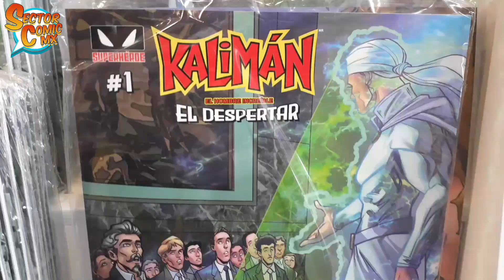ENTREVISTANDO A KARMIX - ESCRITOR DE KALIMÁN EL DESPERTAR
Tuvimos la oportunidad de charlar con Alfredo Rodriguez, mejor conocido como Karmix, quien es el escritor del nuevo título de Kalimán El Hombre Increíble: El Despertar.
Esperamos que la disfruten.
Entrevista realizada durante La Mole Convention. 16/03/2024